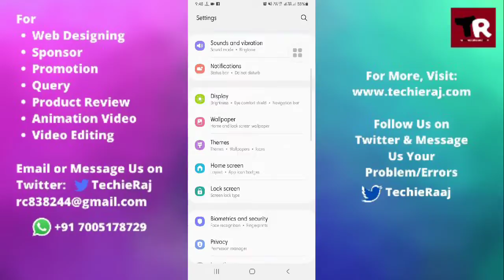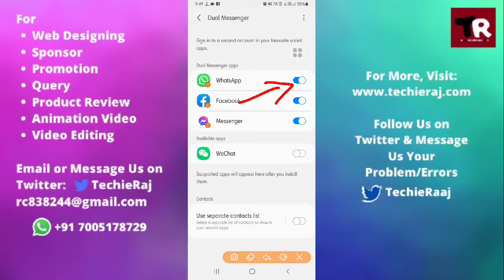How to Set WhatsApp Clone Setting in Samsung M12, M31, M21, M11, M02, M51, M01, M30, M30s, M31s